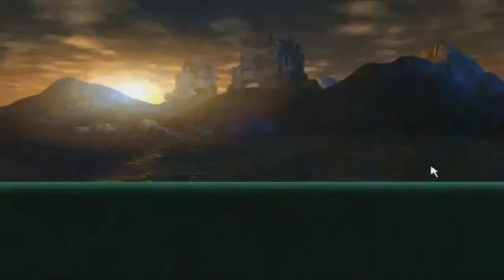Let's Stream Might and Magic VII: Part 95 - Portraits of Gryphonheart Castle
Between our mere legendary cross-country spree of the Arcomage Tournament, we thought we might as well ask Queen Catherine and King Roland Ironfist if we can perhaps purchase a painting or two from them. If we cannot view them, we might as well as take a look at them ourselves and visit a lovely along the way. I'm more than sure that the people of Gryphonheart Castle wouldn't mind if I had a little wander...

This was streamed on the 21st of March of 2015

Might and Magic VII is on Good Old Games, you can buy it